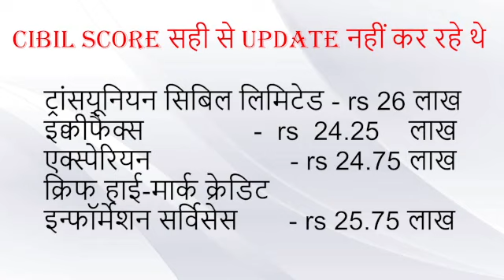rbi ने चार cibil score देने वाली company पर जुर्माना लगाया /cibil credit score